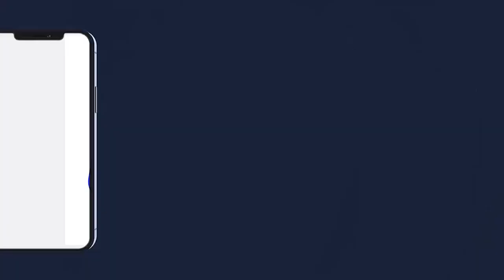Journee Nianal Serigne Saliou Touré Thies